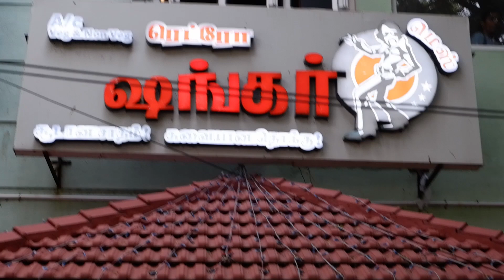வெறும் 160 ரூபாய்க்கு 23 வகையானா UNLIMITED NON-VEG MEALS @ RETRO SHANKAR - ரெட்ரோ ஷங்கர் - CHENNAI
Address:#105, Q-Block, 3rd Ave, Block Q, Anna Nagar, Chennai, Tamil Nadu 600040

Hi guys

We are a group of fun loving people who love to travel for food. We are basically from Bangalore in Karnataka and my native is Chennai in Tamil Nadu. We mostly keep travelling and explore the best restaurants and the best nonveg hotels around Bangalore and Chennai  in Tamil Nadu.
Our Channel is mainly focused on food reviewing , cooking some wonderful recipes which were really good at restaurants and parenting skills with our experience.
Our channel is basically in Tamil and we can speak multiple languages .
We would love to travel through out India to explore new variety of food or dishes to learn there culture and there regional cuisine.
We will travel more and keep posting videos to keep you guys entertained so please subscribe to our channel " Selva's travel for food" To travel with us and have fun with us.